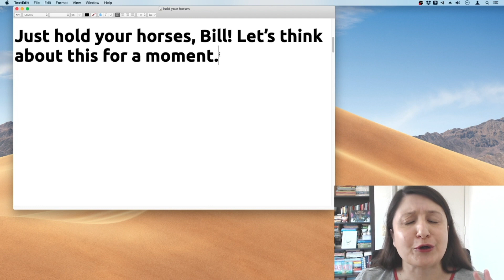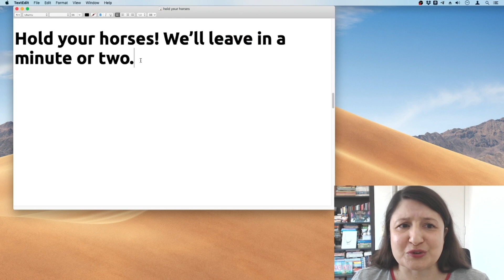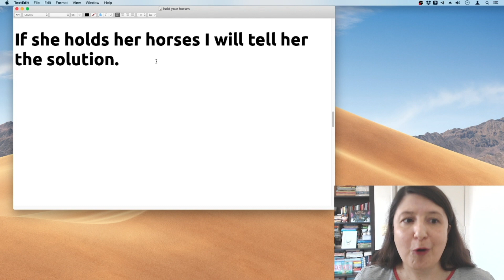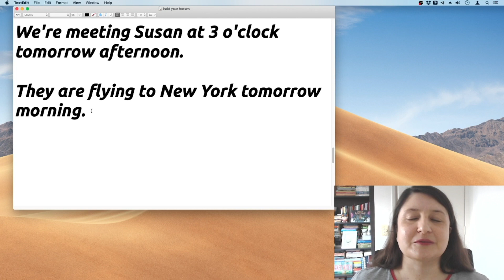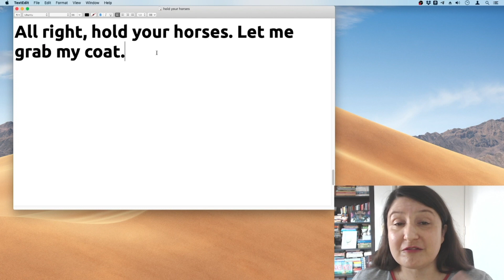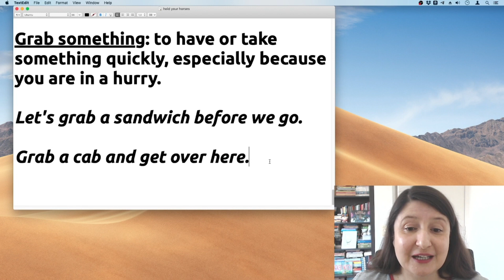Hold Your Horses | O que significa esta expressão?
Além disso...